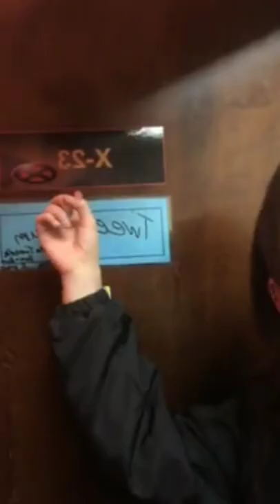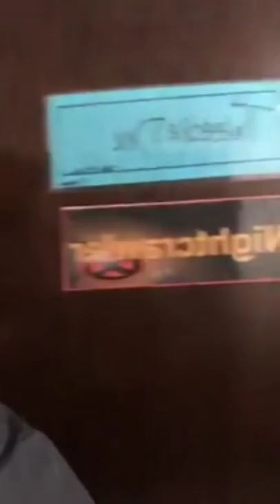Kaylee Bryant live Instagram stream December 19 2018